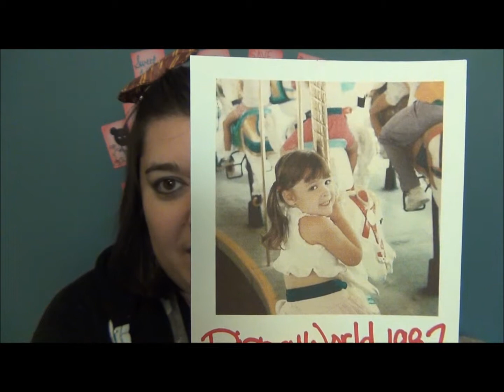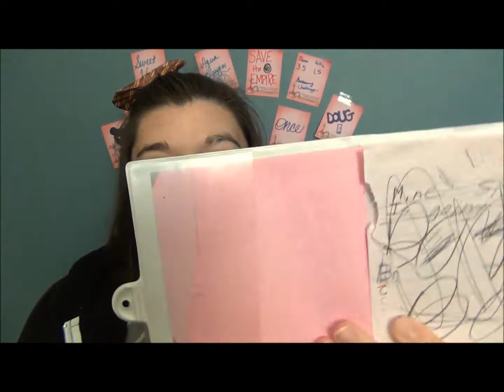VEDA 14:15 Throwback Tag part 1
I answer questions about my childhood!
ThrowBack Tag:
1. What year were you born in?
2. Do you have any pictures of yourself from when you were younger? If you do, show them.
3. What TV shows did you grow up watching?
4. What did you want to be when you grow up and do you still want to be that?
5. Show a video of yourself when you were younger.
6. What were your favorite toys to play with?
7. What's the most embarrassing thing that you can remember doing?
8. Read something you wrote when you were in Kindergarten.

Comeback tomorrow for part TWO!

PS HOW SWEET IS THAT THUMBNAIL...I couldn't have asked for anything better!